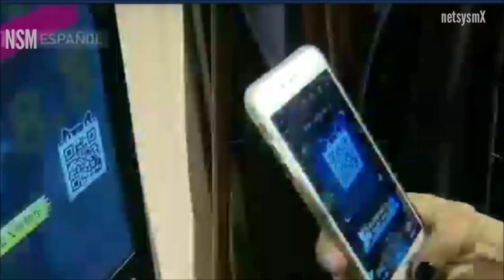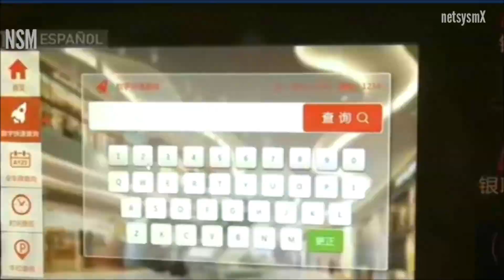Se Contrajo la Actividad Industrial de China en el mes de Mayo→ netsysmX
Information Source:
ChinaGlobalTV News